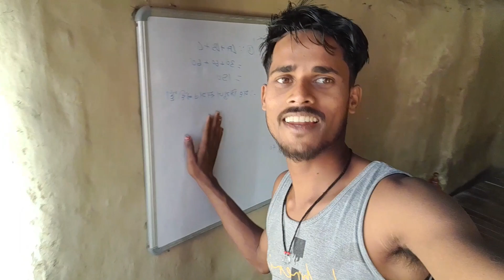मै मां बनने वाली हूं🍼🍼🫃🫃I Love you बाबू मेरा तबियत खराब है